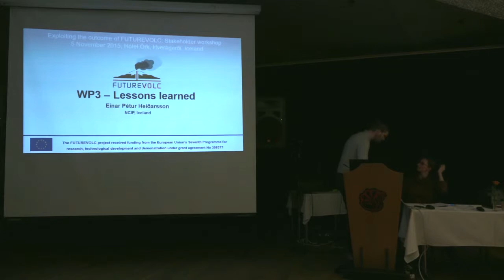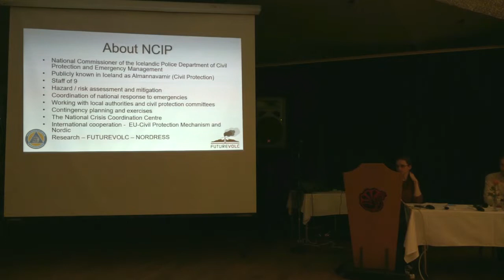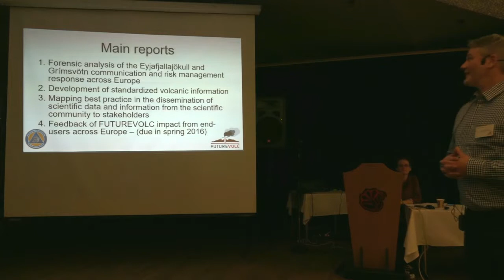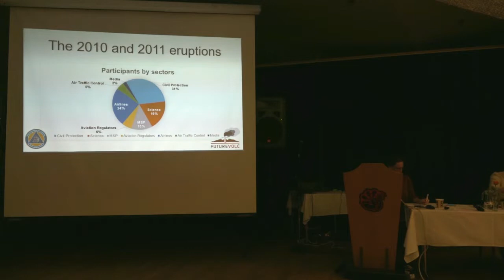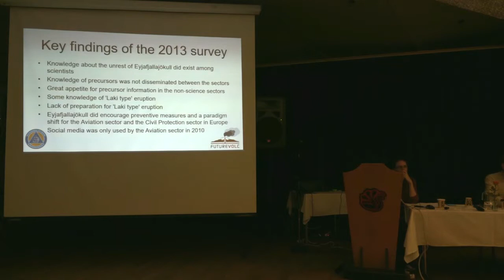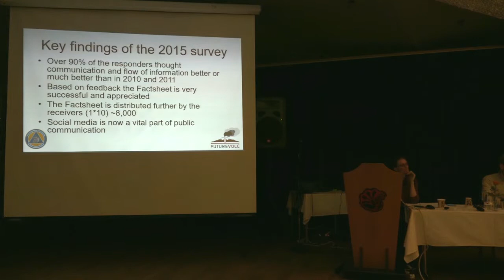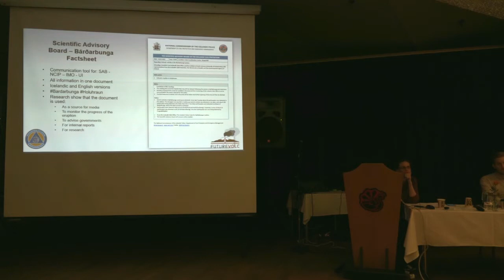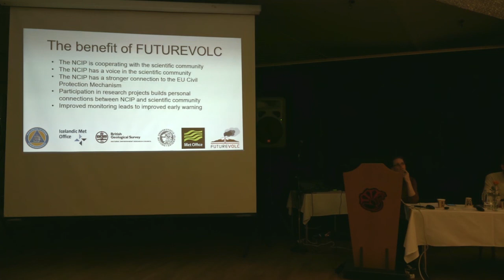FUTUREVOLC: Civil Protection – lessons learned from FUTUREVOLC - Einar Pétur Heiðarsson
The aim of the workshop is to demonstrate how the FUTUREVOLC project (futurevolc.hi.is) and related activities have contributed to advances in volcano monitoring and research, as well as dissemination of information on volcanic hazards and eruptions.

The workshop is aimed at various stakeholders of the project, focusing on nonscientific audience. The workshop will include a series of talks and time for discussions, followed by brainstorming in groups on selected topics relevant to the FUTUREVOLC project and its follow-up actions.